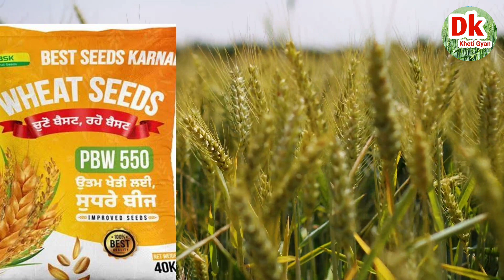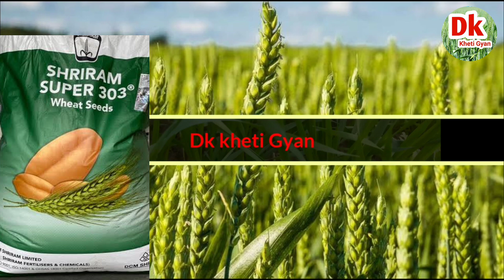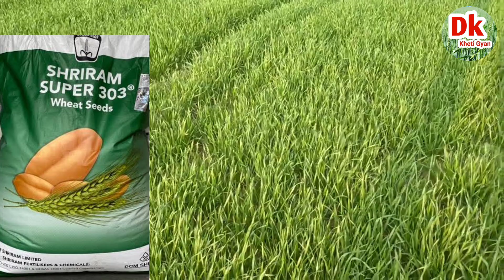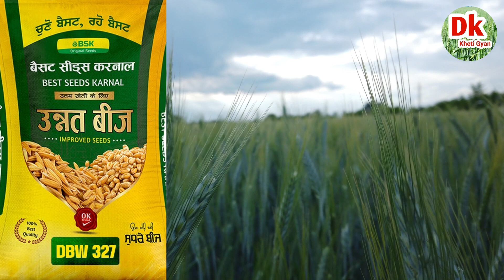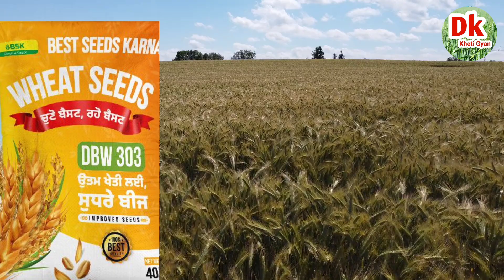gehu ki 5 variety degi sabse jyada pedawar,gehu ki top 5 variety 2024, gehu ki kheti,gehun,dk gehu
wheat variety
gehun
gehu
gehu ki nai variety
wheat best variety
wheat best variety in india
गेहूं की पांच उन्नत किस्में
Wheat Top 5 Variety
गेहूं की सबसे अच्छी 3 किस्में
किसानों की गरीबी मिटा देने वाली गेहूं की वैरायटी पैदावार 90 कुंतल
गेहूं की नई किस्में
gehun ki nai kisme
gehun ki nai kismen
jyada paidawar wali gehun ki variety
gehun se adhik paidawar kaise len
gehun ki paidawar kaise badhaen
wheat New Variety
गेंहू की 5 सबसे शानदार वैरायटी
गेहूं की सबसे उन्नत किस्म
wheat Variety
best wheat Variety in India
best gehu kaun sa hai
new variety of india
गेहूं की नंबर 1 वैरायटी
गेहूं की सबसे अच्छी वैरायटी

Dk Kheti Gyan सोशल मीडिया लिंक.